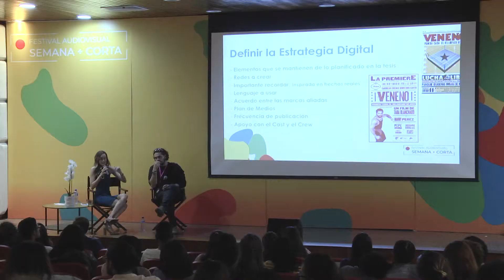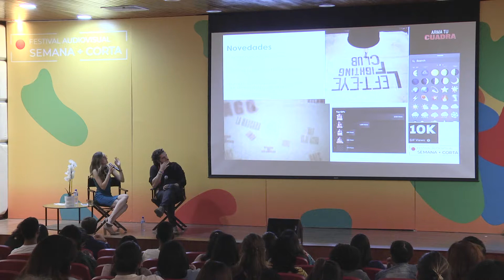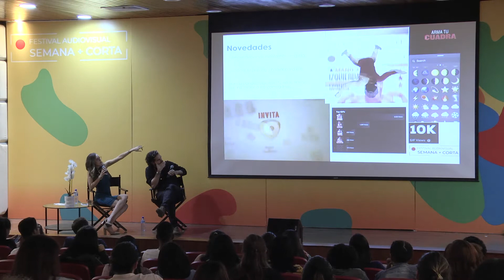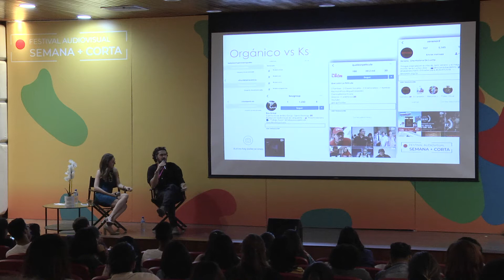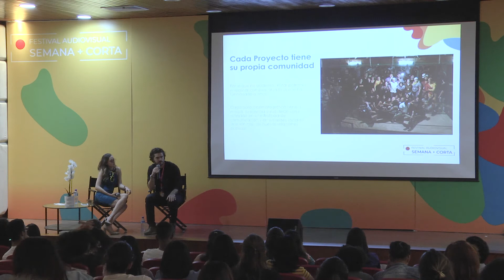" Veneno relámpago de Jack, las estrategias de comunicación." SMC 2018